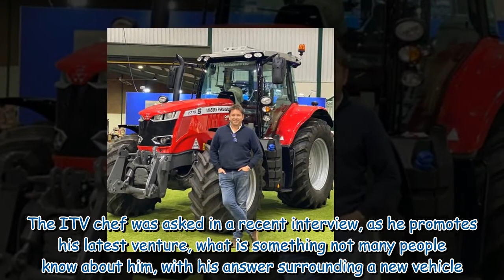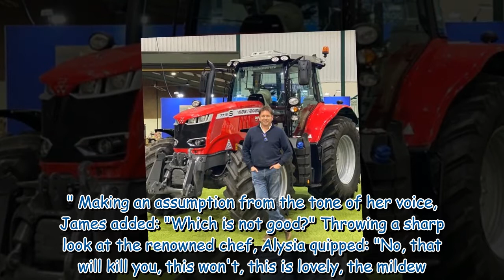James Martin admits he wants to invest in a tractor but 'not to plough a field'